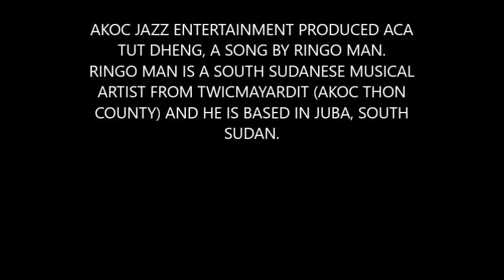ACA TUT DHENG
ACA TUT DHENG IS A SONG BY RINGO MAN.
RINGO MAN IS A SOUTH SUDANESE MUSICAL ARTIST FROM TWIC MAYARDIT (AKOC THON COUNTY) AND HE IS BASED IN JUBA, SOUTH SUDAN.